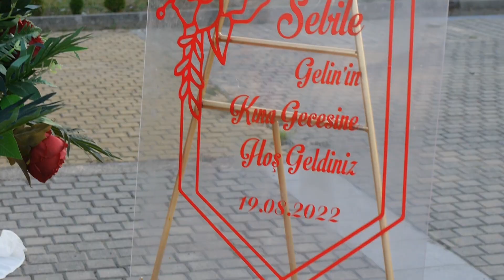Sebile & Ali - Kina Gecesi Trailer Henna Night